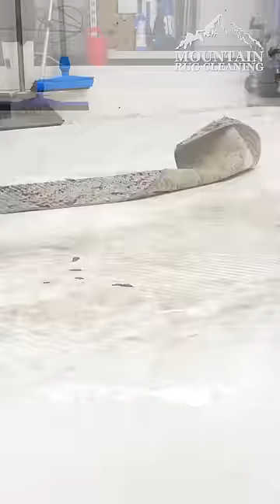Dumped And Forgotten. How I Saved This Filthy Rug. Part 2.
Hey guys,

I have listed lots of helpful cleaning items including everything I use in the videos. Thankyou

Do you have a rug you think would be good to feature on this channel ?

I'm looking for the dirtiest rugs imaginable. So, if you have a rug laying around you were meant to dispose of but you think it might be salvageable, please get in touch by emailing me.

This will have to be Uk based only for reasonable collection.
The rug will be collected for free, cleaned and donated to charity or given back if you so wish.

👋  SOCIAL MEDIA  👋